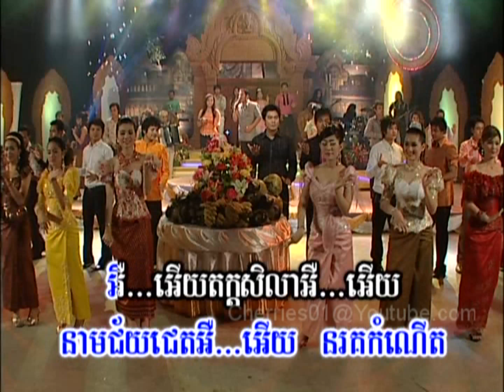Ponleu Neakhos DVD Vol #25 - Him Sivorn + Phan Sophat - Chey Jaet